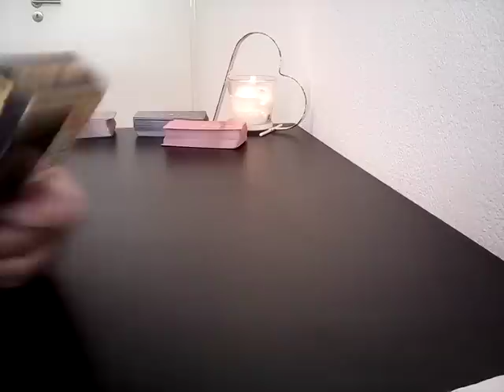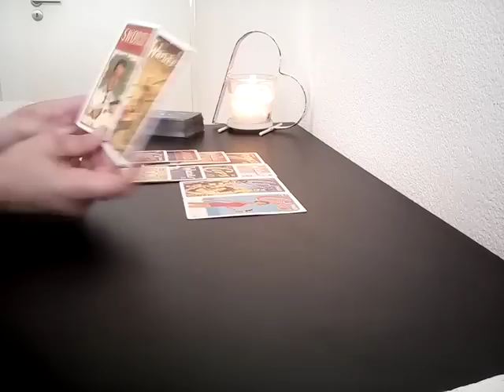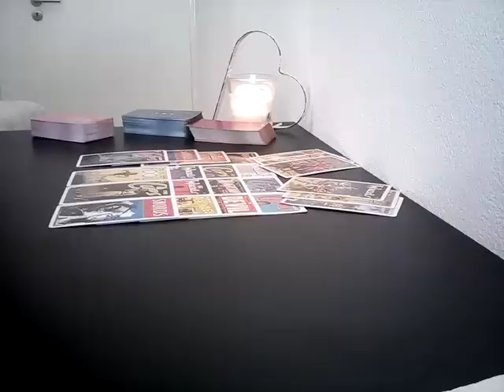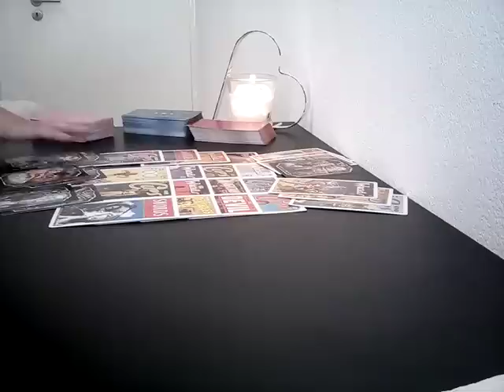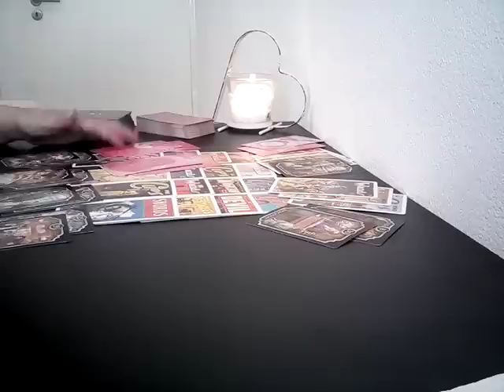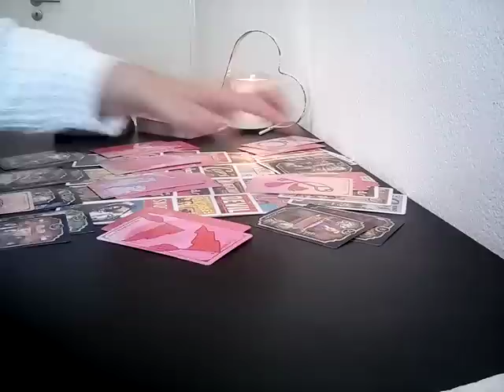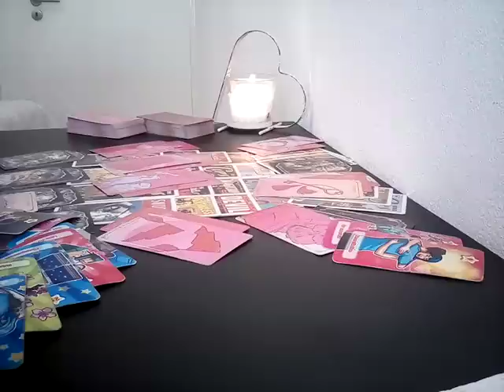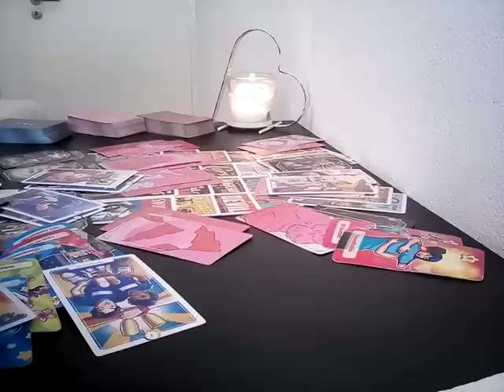SCORPION FÉVRIER 2023 Succès concernant le Pro ou 💶. Proposition❤pour le printemps. Méfiance ex.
Voici la guidance FÉVRIER 2023.

Aussi je ne fais pas de guidance privé.

( lien ci dessous) à partir de ➡️ 9 €.
Merci de m'envoyer un mail à :
▶️Préciser le signe et le mois de votre extension de votre achat PayPal et la capture d'écran...Vous recevrez l'extension sur votre boîte email rapidement.

Durée extension :   1h 40  mn

➡Qu'elles vont être ses actions concrètes dans la matière vis à vis de vous ?
➡️ Conseils.

Peu importe les énergies qui parfois vous perturbent, penser toujours à prendre soin de vous, c'est primordial ❤

Maïwenn.